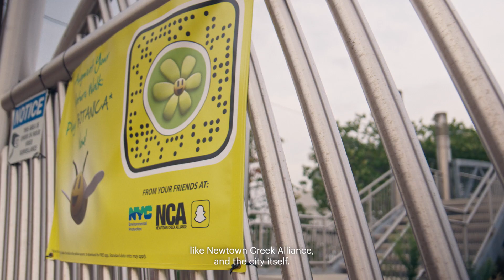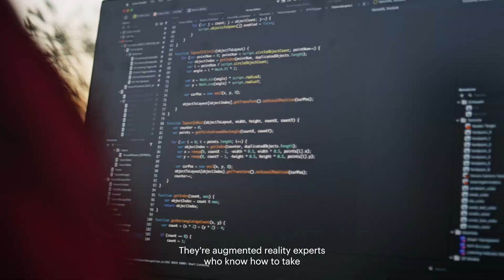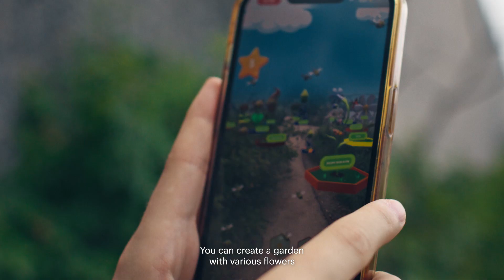Grow an AR Garden at New York’s Newtown Creek Nature Walk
Augmented reality is grounded in the real world, and now, it can reveal more about what’s planted in the ground too. New Yorkers and visitors alike can now discover more about the world around them through AR while visiting the Newtown Creek Nature Walk, a waterfront promenade richly planted with native trees, shrubs, and flora in Brooklyn’s Greenpoint neighborhood. Botanica is a new AR experience that allows visitors of the Newtown Creek Nature Walk to learn about more than 25 native flowers and plants found in the local ecosystem by growing an AR garden with friends.